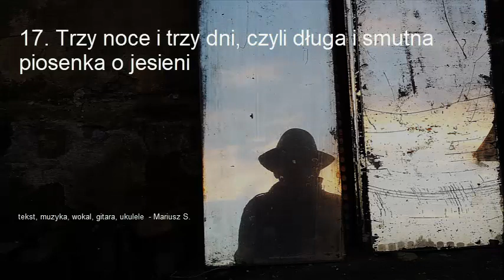17 trzy noce i trzy dni